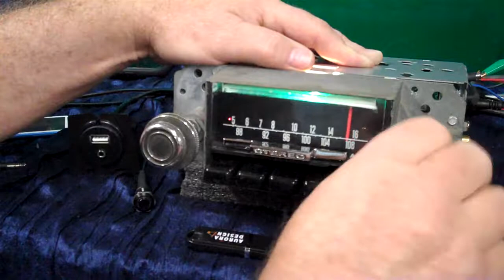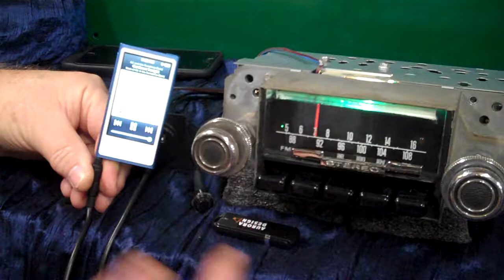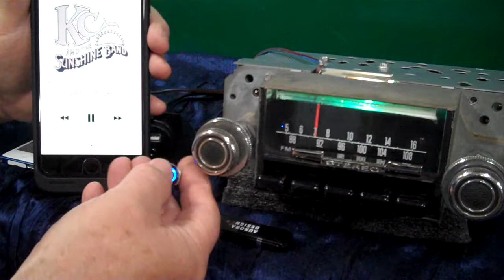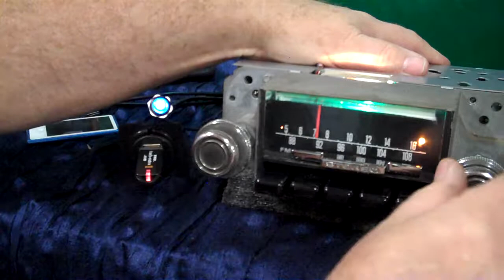1968 Ford Mustang Original AM/FM radio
Custom built by R & B Vintage Auto Radio Powered by Aurora Design products now has AM/FM stereo/Aux input/USB port/Blue-Tooth with Voice Command four channels 45 watts per channel five pre line outputs for adding amps to each speaker and a Sub all in the original 1968 Mustang radio. Ge your radio update today.